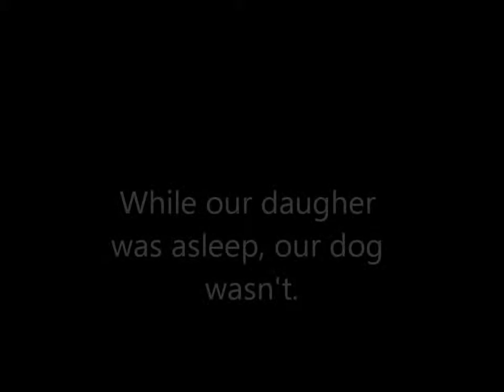dog humping toy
I couldn't help but to film this. while my daughter was asleep, our dog was caught humping her toy stuffed animal.